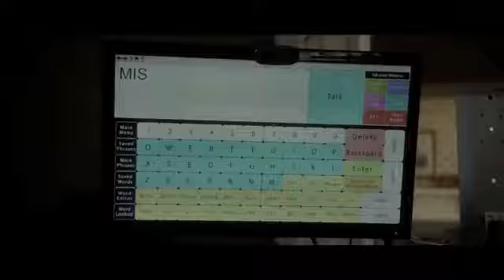Amityville Terror - Trailer Oficial